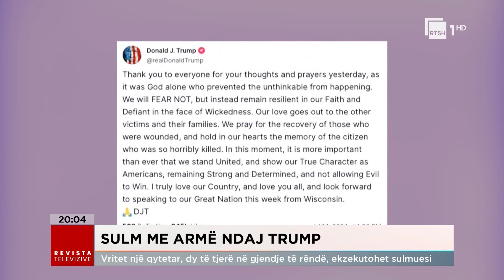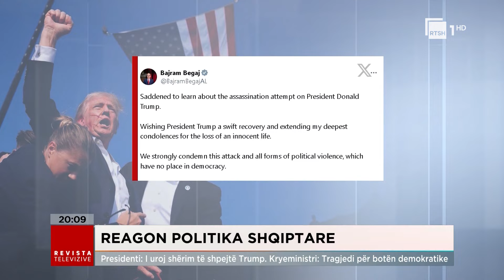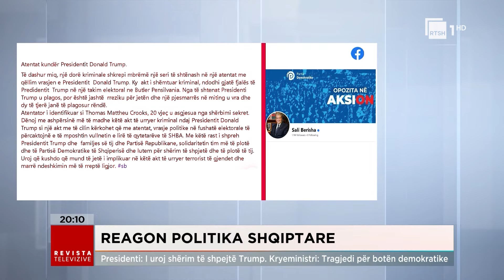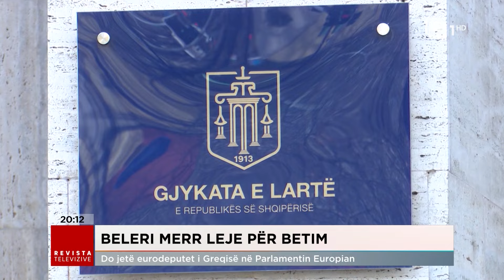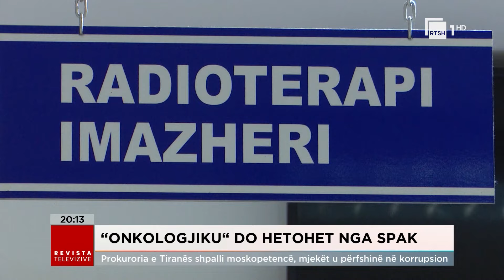Edicioni Qendror i Lajmeve - 14 Korrik 2024, ora 20:00 | Revista Televizive në RTSH